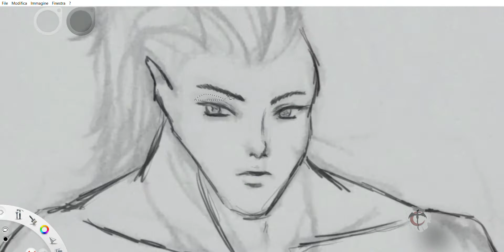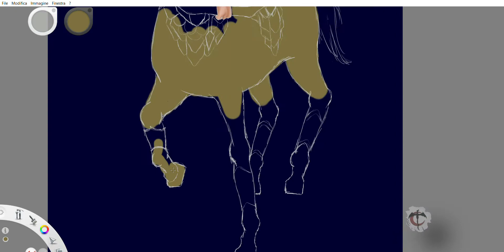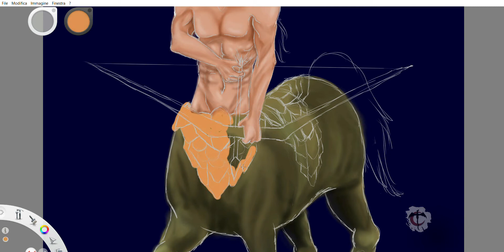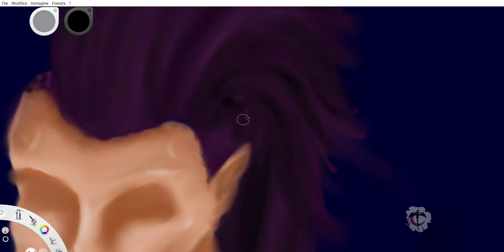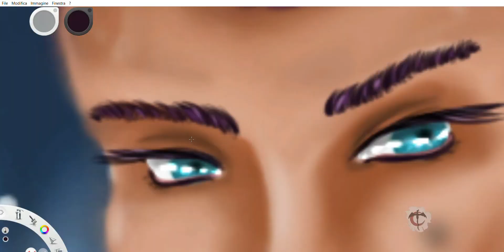Sagittarius Painting Process Video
Timelapse video of my drawing "Sagittarius".
I launched a wee commitment challenge for myself, but I'd love to see your interpretation too!
I'm going to share my version of the twelve is meant for my special brother, who's always right and the wisest of us all, just like a proper Sagittarius!
Element: Fire
Planet: Jupiter
Color: Light Blue
Mythology: Chiron
It took me around 8 hours of work with AutodeskSketchBook.
Next up will be Capricorn, at the beginning of January!
If you like this print, you can find it on many different supports like mugs, canvas, duvets and many more here:
You can also find artwork from many different artists!

00:00 04:25 Orbit - Corbyn Kites

Video velocizzato del mio disegno "Sagittario".
Mi sono lanciata una sfida di costanza, ma mi piacerebbe vedere le vostre interpretazioni a riguardo!
Condividerò la mia versione dei dodici segni zodiacali, uno al mese!
Ho iniziato col Sagittario perché volevo dedicare questo disegno al mio preziosissimo fratello, che ha sempre ragione ed è il più saggio dei saggi, proprio come un degno Sagittario!
Elemento: Fuoco
Pianeta: Giove
Colore: Azzurro
Mitologia: Chirone
Mi ci sono volute 8 ore di lavoro, ho usato AutodeskSketchBook.

Musica nel video:
00:00 04:25 Orbit - Corbyn Kites